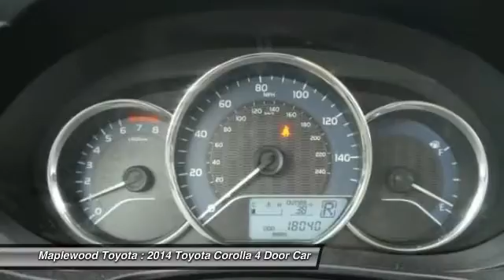2014 Toyota Corolla LE Maplewood, St Paul, Minneapolis, Brooklyn Park, MN PT14316A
Maplewood Toyota
2873 US-61

Maplewood Toyota
2873 US-61

Bluetooth, CARFAX 1-OWNER VEHICLE, Multi-Point Inspected, and Vehicle Detailed Automatic Security System Low Miles, Adaptive Brake Assist Popular Color Call Dealer to confirm availability, and schedule a hassle free Test Drive. Multi- Point Inspection All of our vehicles are researched and priced regularly using LIVE MARKET PRICING TECHNOLOGY to ensure that you always receive the best overall market value.